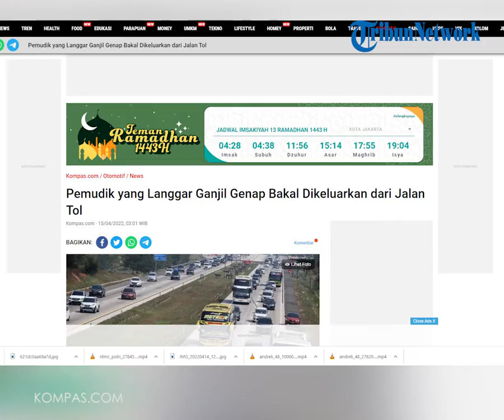Sistem One Way dan Ganjil Genap akan Diterapkan untuk Mudik Lebaran 2022, Apakah Ada Sanksi?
TRIBUN-VIDEO.COM - Selain one way, sistem ganjil genap juga akan diberlakukan ketika arus mudik Lebaran yang dimulai dari Km 47 Jalan Tol Jakarta-Cikampek hingga Km 414, atau Gerbang Tol Kalikangkung.

Masyarakat yang akan melakukan mudik menggunakan mobil pribadi, diminta agar mempersiapkan waktu keberangkatan dengan menyesuaikan tanggal dan pelat nomor kendaraan.

Lantas, apakah akan ada penilangan bagi pemudik yang pelat nomor mobilnya tak sesuai dengan tanggal?

Menjawab hal tersebut, Direktur Jenderal Perhubungan Darat Kementerian Perhubungan (Kemenhub) Budi Setiyadi, memastikan tidak ada sanksi tilang.

Namun tetap ada arahan yang dilakukan petugas.

"Tidak ada tilang, tapi akan dialihkan saja oleh petugas. Artinya dikeluarkan untuk melanjutkan lewat jalan arteri," kata Budi dalam pesan singkatnya kepada Kompas.com, Kamis (14/4/2022).

Sebelumnya, Kepala Korp Lalu Lintas (Kakorlantas) Polri Irjen Firman Shantyabudi mengatakan, sistem satu arah saat mudik dilakukan bersamaan dengan ganjil genap untuk mengantisipasi kepadatan lalu lintas dari volume kendaraan pemudik.

Menurut Firman, berdasarkan hasil perhitungan para ahli, kapasitas normal jalan tak dapat menerima tambahan beban dari 47 persen pemudik yang diprediksi akan melintas jalan tol, atau sekitar 200.000 kendaraan secara bersamaan.

"One way akan kita lengkapi dengan ganjil genap, ini harus kami lakukan jadi sebelum berangkat harap disiapkan kendaraan yang akan digunakan berpelat nomor apa dan kapan bisa digunakan," ujar Firman.

"Sekali lagi kami tidak membatasi, tapi ini dilakukan bergantian secara prioritas demi kelancaran, ketertiban, keselamatan, serta kesehatan. Besar harapan kami agar masyarakat mengikuti arahan petugas di lapangan," katanya.

Artikel ini telah tayang di Kompas.com dengan judul "Pemudik yang Langgar Ganjil Genap Bakal Dikeluarkan dari Jalan Tol", Klik untuk baca

Editor : Stanly Ravel